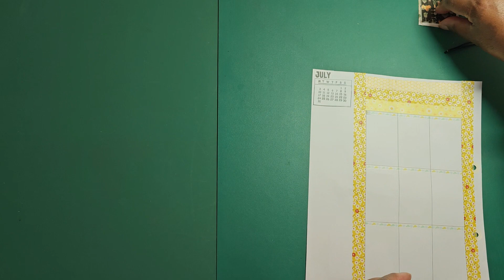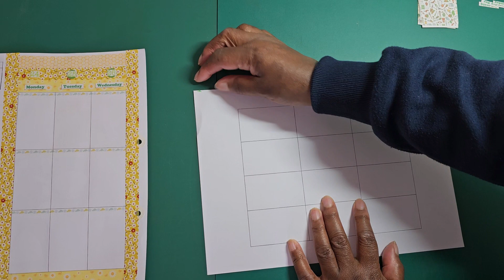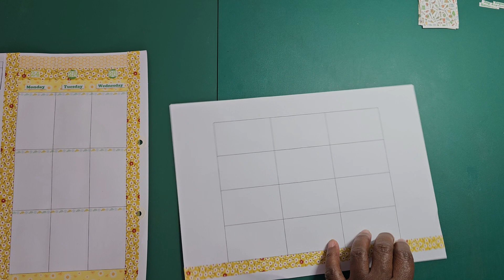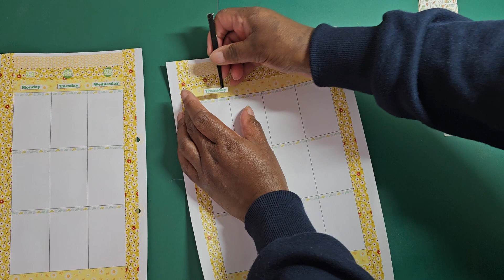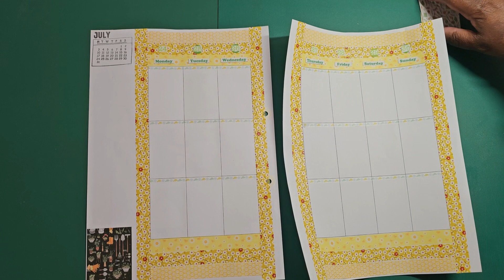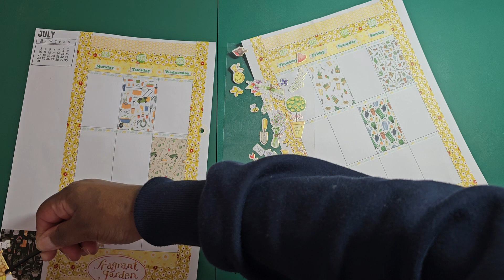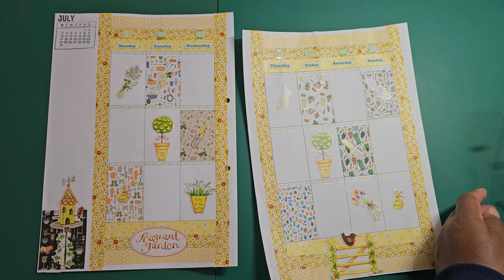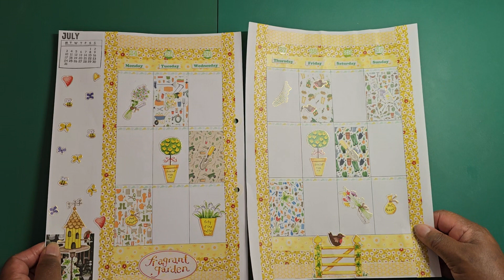ASMR 'Fragrant Garden' Plan With Me